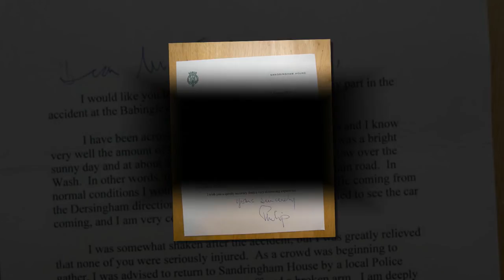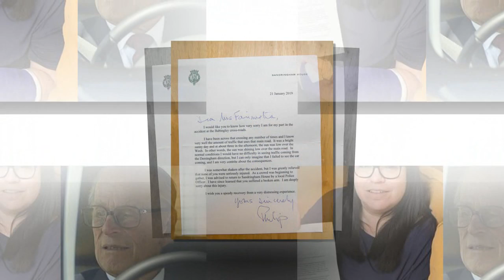Prince Philip has finally written a letter to the mother of two he injured in a car trouble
Prince Philip finally apologises to mother of two he injured in crash admitting he did not see her car because he was dazzled by the 'low sun' as he waits to hear whether he faces police action over the accident